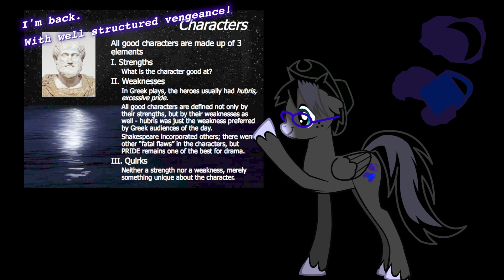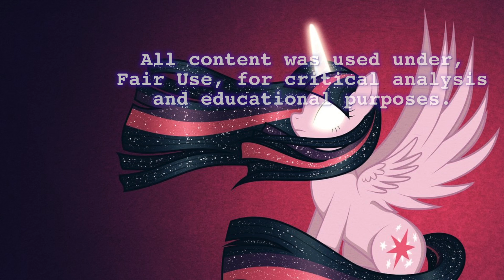Response to Digi: The flaws of perfection.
Digibrony released a video discussing his concerns with society's rejection of morally righteous characters & his support for Twilight to become a perfect "idol" like figure we all aspire to become with her new found princess status. While I fully agree that there is nothing wrong with a good character being good (morally) as well, I have to disagree with Perfect Princess Twilight.

Perfection while ideal for an idol, is horrible for characterization and is synonyms with stagnation within a story. After all, where is there to develop past perfection.

Also. I did not intend to come of so negative towards Vash, AJ, or Gandalf within my narration's tone. Vash & Gandalf are well structured (& flawed!) characters, and Applejack has allot of potential that has been ignored since the second half of season 1, which is where my problem lies with her. Nausicaä however... Yeah, that was fully intentional.
                    Princess Mononoke, you still rock.

Score/Music: Score: Crepuscularity (Twilight Sparkle's Theme), AcousticBrony
                              Credits Theme: Fairy Tail Main Theme, Fairy Tail (duh)